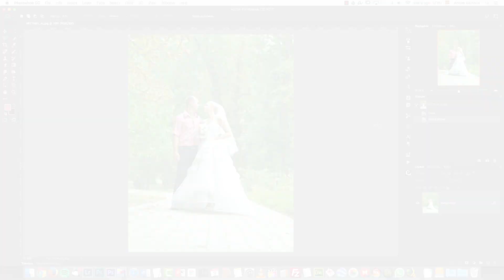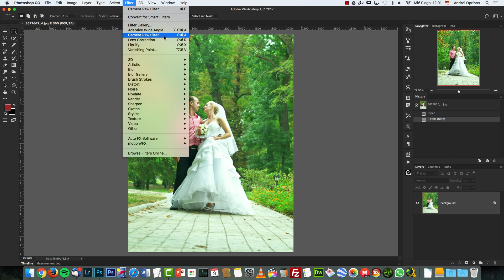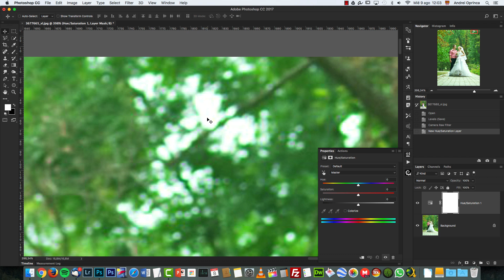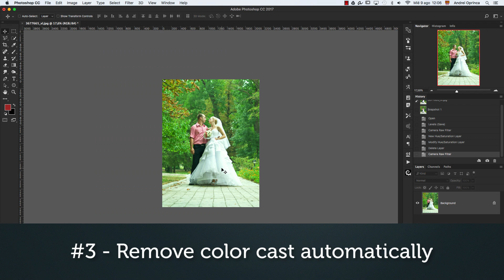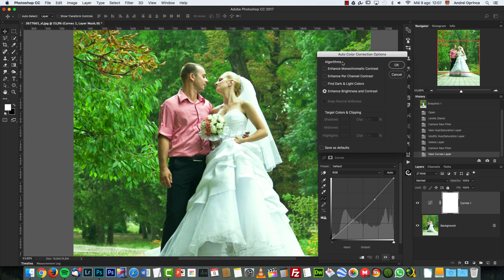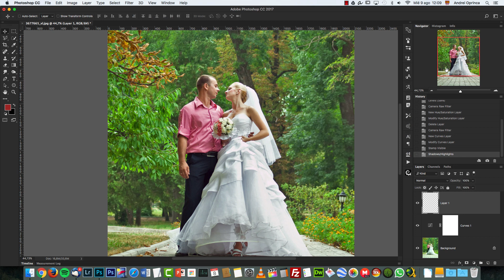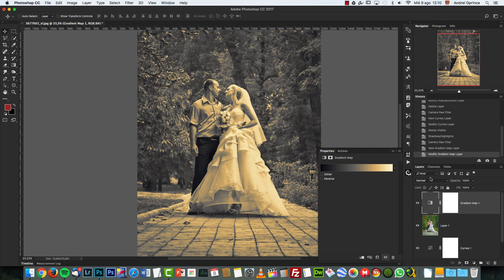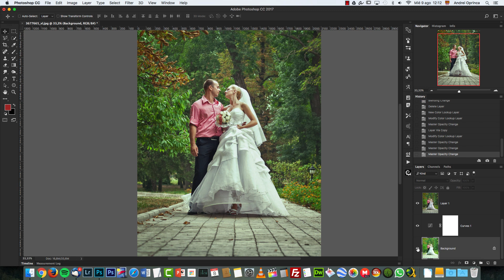Top 5 adjustments I make to every photo in Photoshop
These are the top 5 adjustments you should make to all images in Photoshop to make them look awesome.
#1-(2:05) Straightening and geometric distortion
#2-(4:35) Chromatic aberration removal
#3-(6:46) Automatic color cast removal
#4-(8:40) General light adjustment
#5-(10:20) Color grading and coloring